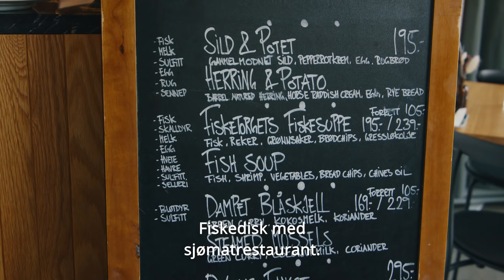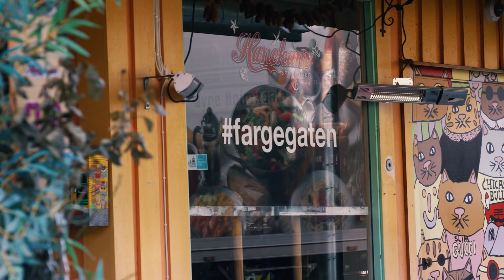Storbyweekend i Stavanger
Når restriksjonenes tid er forbi, skal Stavanger igjen fylles med mennesker, mat og opplevelser. Vi er mange som gleder oss til å ønske deg velkommen på helgetur eller ferie – og allerede nå deler Arne Hjeltnes et stykke kortreist storbyfølelse med deg. Så vet du hva du har å se frem til ❤

Filmen er samskapt med Arne Hjeltnes, Aldente, Elin Soma, Vinterfilm, Sweet Music, Visit Region Stavanger.